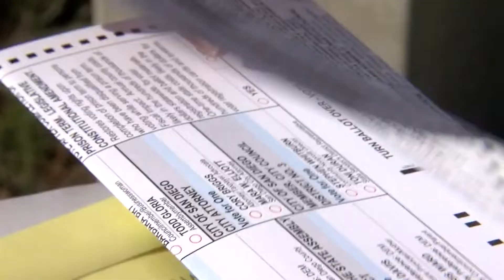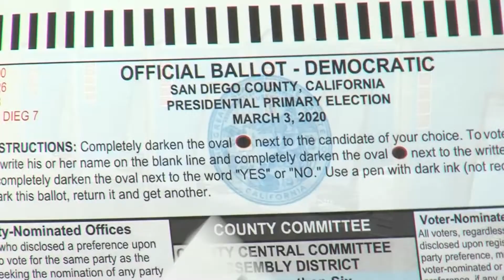More than 1.9 million ballots on the way to San Diego County voters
Nearly 2 million ballots are on their way to San Diego County voters. KPBS reporter John Carroll has the important information you need to know about casting your vote this year.